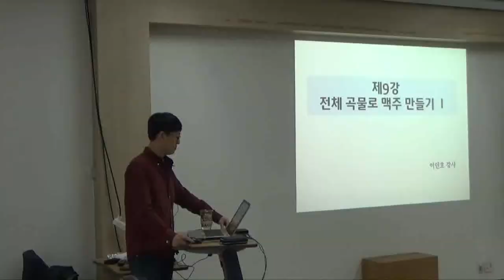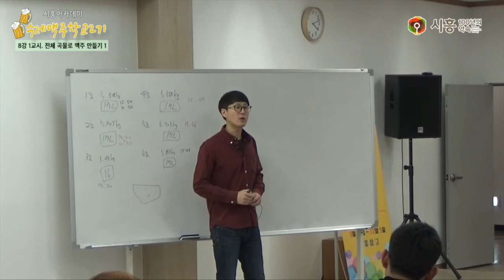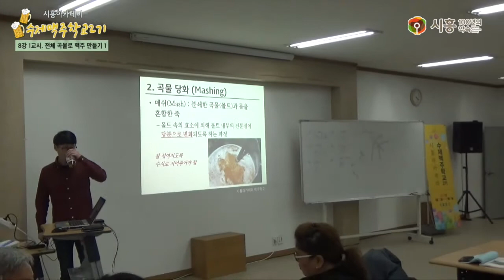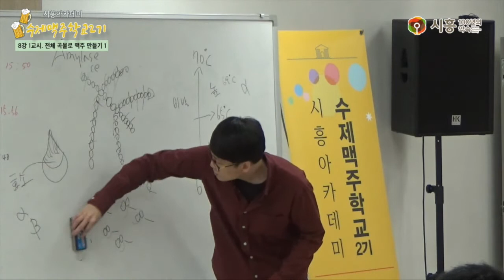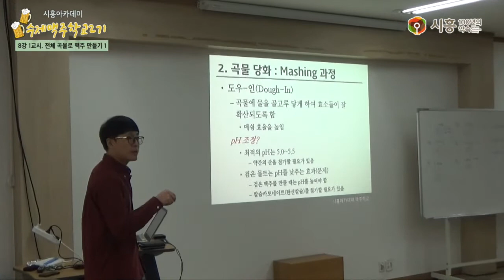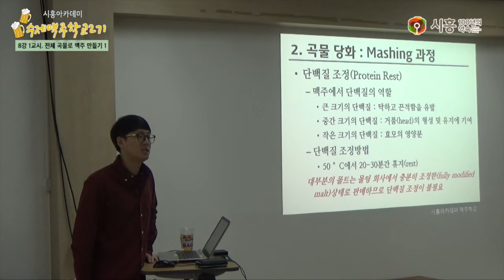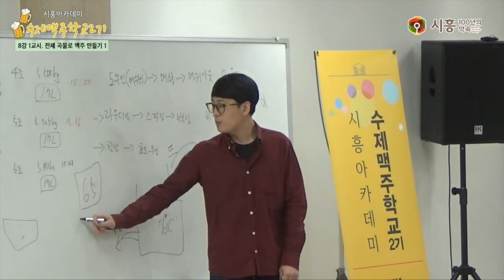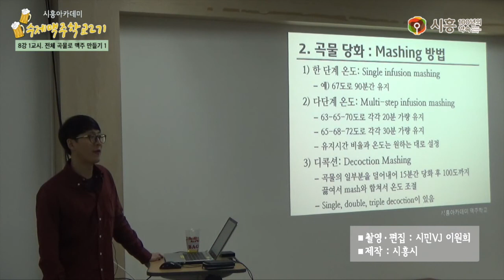[시흥아카데미] 수제맥주학교2기 8강1교시 「전체 곡물로 맥주 만들기」 - 이인호(비어포럼 공동대표)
[시흥아카데미] 수제맥주학교 2기 8강1교시 「전체 곡물로 맥주 만들기」 - 이인호(비어포럼 공동대표)

내 용 : 전체 곡물로 맥주 만들기

강 사 : 이인호 (비어포럼 공동대표)

촬영일시 : 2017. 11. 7 (화)

■ 학교장 : 이인호 (비어포럼 공동대표)

■ 촬영 : 이원희(시민VJ)

■ 편집 : 이원희(시민VJ)

■ 제작 : 시흥시